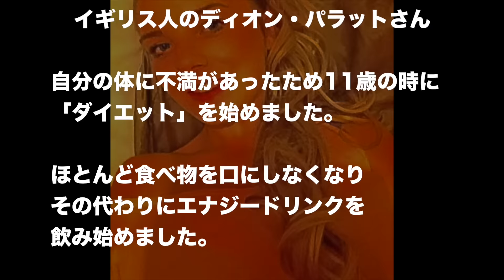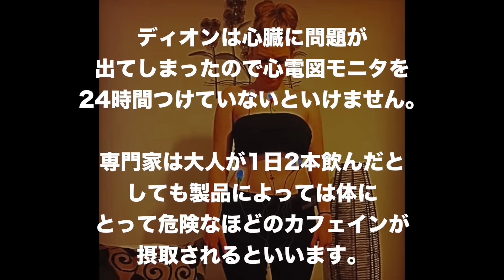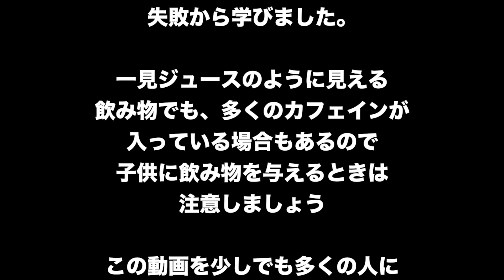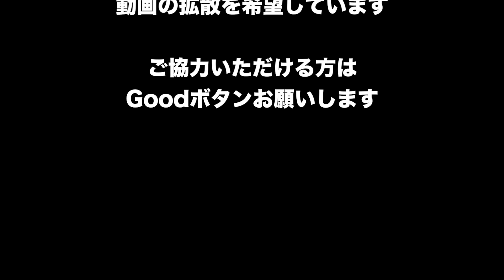【衝撃】エナジードリンクを 毎日飲み続けた女性の 現在の姿がヤバイ・・・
エナジードリンク以外にも、「元気が出る」ためカフェインが大量に含まれている飲料は­ポピュラーです。何事もバランスが大切です。

それをディオンが勇気を出して警告してくれたお陰で学ぶことが出来ました。

彼女の勇気に感謝するとともに、
一見ジュースのように見える飲み物でも、多くのカフェインが入っている場合もあるので­、子供に飲み物を与えるときも十分注意していこうと思います。

私はこの動画が警告になってくれればと思い今回の動画を作りました。

この動画をみて良かったと思ったかたは
Good評価をお願いします。

関連動画
【実録】エナジードリンクを 毎日飲み続けた女性の 現在の姿がヤバイ・・・(天然アドレナリン)